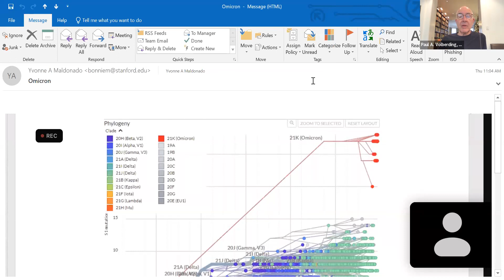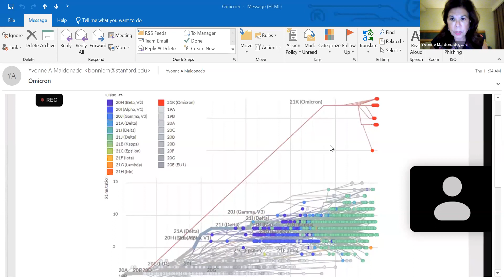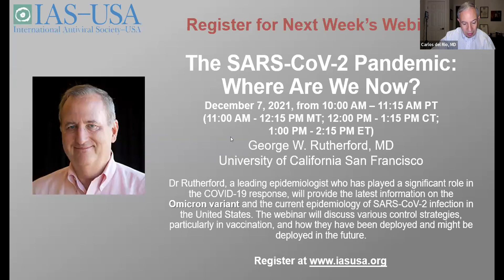(December 3, 2021) Omicron Variant, Therapeutics, and COVID-19 in People Who Are Immunocompromised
The Latest on the Omicron Variant, Therapeutics, and COVID-19 in People Who Are Immunocompromised
Broadcast: December 3, 2021